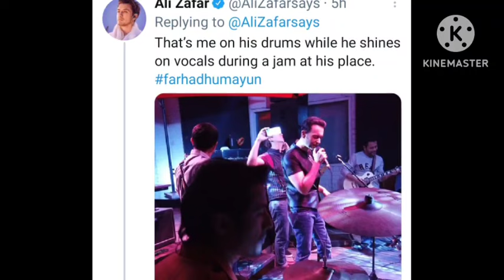Famous Pakistani Singer Humayon Is No More